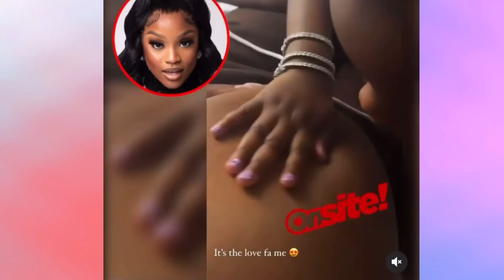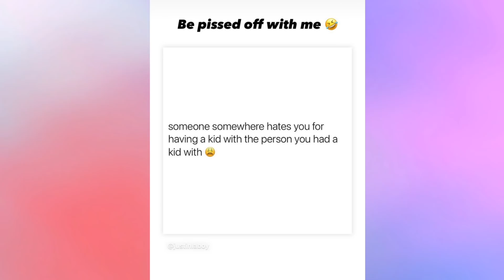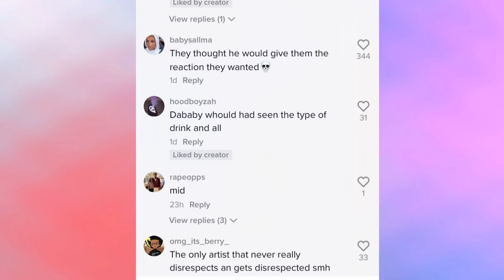Jt Has a Screenshot of Jayda In Her Phone | Lil Baby Gets Drink Threw On Him | Dababy Baby Mama Meme